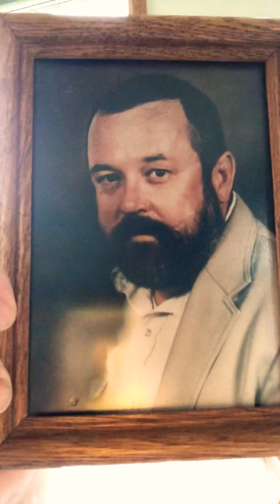Thursday of Holy Week 2020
Morning devotionals. Spend some time remembering your parents with your children or grandchildren or great grandchildren! Tonight’s Maundy Thursday Service will be live on Facebook at 6:30 pm.